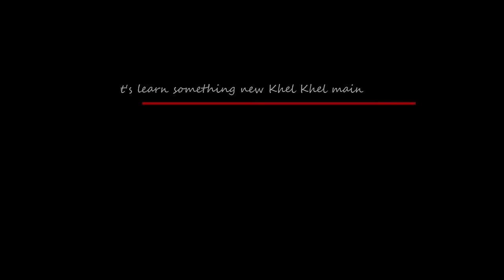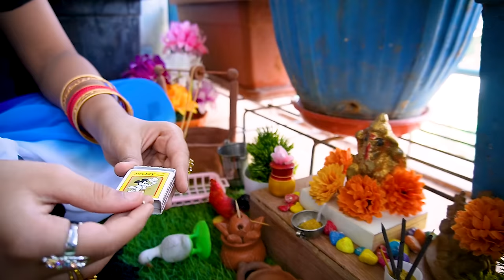Cooking game in Hindi Part-50 | Champa ki Village Cooking for Adi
Step into Champa's world of imaginative cooking in her village kitchen! Join her as she concocts delicious pretend meals with boundless creativity.